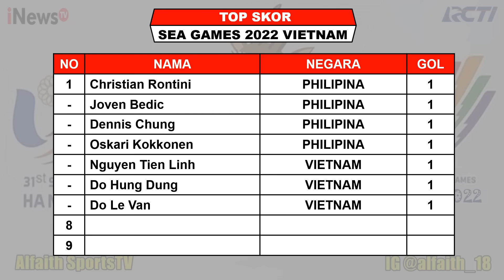Hasil Sepak Bola Putra Sea Games 2022 Hari Ini ~ VIETNAM VS INDONESIA ~ PHILIPINA VS TIMOR LESTE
Sea Games 2022 Vietnam
Daftar Pemain Timnas Indonesia Sea Games 2022
Timnas Indonesia U23
Hasil Vietnam VS Indonesia

Sea Games 21 Akan Digelar Hanoi Kamboja Mulai Tanggal 6 - 23 Mei 2022
Berikut Hasil Sepak Bola Putra Sea Games 2022 Vietnam Serta Daftar Klasemen Dan Top Skore

Hasil Matchday 1 Grup A Sepak Bola Sea Games 2022 Jumat 6 Mei 2022 Live RCTI / SCTV / TVRI / INEWS TV
PHILIPINA VS TIMOR LESTE

Jadwal Matchday 2 Grup A Sepak Bola Sea Games 2022 Minggu 8 Mei 2022 Live RCTI / SCTV / TVRI / INEWS TV
TIMOR LESTE VS MYANMAR
VIETNAM VS PHILIPINA

Jadwal Matchday 3 Grup A Sepak Bola Sea Games 2022 Selasa 10 Mei 2022 Live RCTI / SCTV / TVRI / INEWS TV
MYANMAR VS PHILIPINA

Jadwal Matchday 4 Grup A Sepak Bola Sea Games 2022 Jumat 13 Mei 2022 Live RCTI / SCTV / TVRI / INEWS TV
PHILIPINA VS INDONESIA
MYANMAR VS VIETNAM

Jadwal Matchday 5 Grup A Sepak Bola Sea Games 2022 Minggu 15 Mei 2022 Live RCTI / MNCTV
TIMOR LESTE VS VIETNAM

Pertandingan Akan Disiarkan Oleh
1. RCTI
2. TVRI
3. INEWS TV
4. RCTI+

FANSPAGE FACEBOOK : Alfaith Sports
SUMBER / SOURCE : AFF

Timnas Indonesia
Timnas U23
Pertandingan Ke 1 Sepak Bola Putra Sea Games 2022